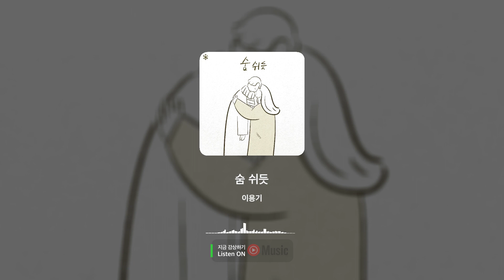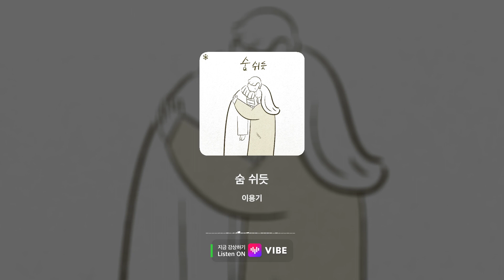[Audio] 이용기 - 숨 쉬듯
이용기 [  숨 쉬듯  ] - 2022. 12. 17

[앨범해설]

가수 이용기 첫 싱글앨범 '숨 쉬듯'을 공개한다.

힘든 세상 속 '너' 란 존재가 나에겐 유일한 희망이었고
'너'의 위로에 하루하루 살아 갈 수 있었다.
가수 이용기의 첫 싱글앨범 '숨 쉬듯'은
추운 겨울 날 따뜻한 위로를 받을 수 있는
한 줄기 햇살같은 곡이다.

Produced by 성태(포스트맨), 이용기

Lyrics by 문주원
Composed by 김진환
Arranged by 김진환
String Arranged by 김진환
Vocal Directed by 성태(포스트맨), 김진환

Vocal by 이용기
Piano by 김진환
Guitar by 조예찬
Drums by 강용한
Bass by 김진환
Synth by 김진환
Strings by 피아니시네마

Recorded by 나수민 @ Bake Sound
Mix by 임재긍 @ Yeha Studio

Cover art by  이수정